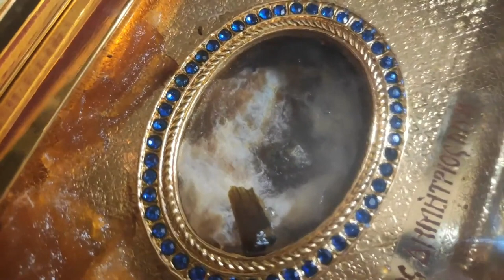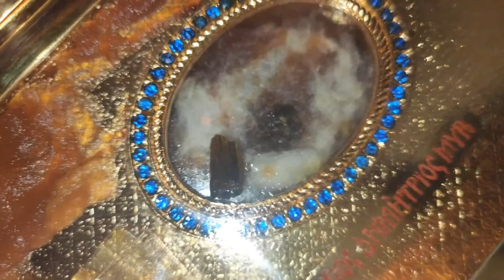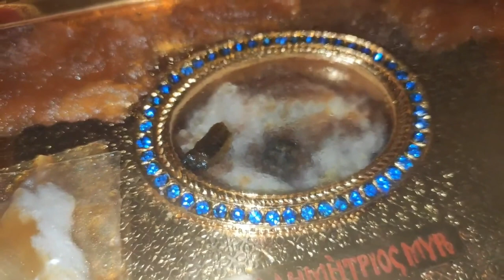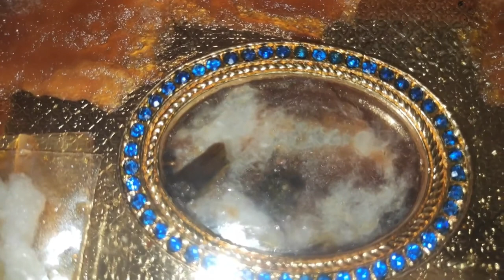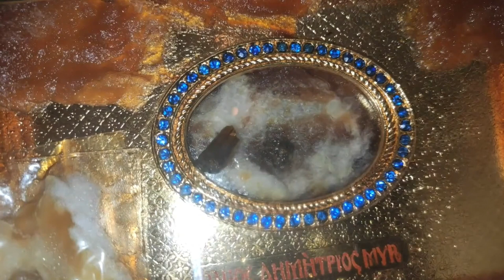Παράκληση στον Άγιο Δημήτριο τον Μεγαλομάρτυρα με το ιερό του λείψανο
Το κείμενο της Παράκλησης του Αγίου Δημητρίου, μπορείτε να το κατεβάσετε πατώντας τον παρακάτω σύνδεσμο.

Παρακολουθήστε σε ζωντανή μετάδοση από τον Ιερό Ναό των Αγίων Ισιδώρων Λυκαβηττού την Παράκληση στον Άγιο Δημήτριο τον Μυροβλήτη με το ιερό του λείψανο. Greek Orthodox Paraklesis Service to St. Demetrios the Myrrh-Streamer

Ο Άγιος Δημήτριος, ένας Άγιος που έχει τη χάρη του μαρτυρίου και τη δόξα της αγνότητας δεν μπορεί παρά  να μας συγκλονίζει. Αν το μύρο συμβολίζει την παρθενία του, το αίμα δηλώνει το μαρτύριο του. ‘’Με τη νιότη του αγγίζει τα νιάτα. Με τη ζωή του χαράζει δρόμους ζωής. Με την πίστη του εμπνέει τους πιστούς. Με το μαρτύριό του ανοίγει σ’ όλους έναν καινούργιο ορίζοντα, όπου το φως της αιωνιότητας αποκαλύπτει την πραγματική διάσταση της καθημερινότητας.’’ Η τετρωμένη πλευρά γίνετε πηγή μύρου και ιάσεων, κατά μίμηση του Σωτήρος Χριστού. Όλα παραπέμπουν σ’Αυτόν. Η νιώτη, η παρθενία, η διδασκαλία, η λόγχη…

Ο Άγιος Δημήτριος γεννήθηκε στα τέλη του 3ου μ. Χ. αιώνα στη Θεσσαλονίκη κι ανατράφηκε σε οικογένεια επίσημη κι αριστοκρατική. Βαπτίστηκε νωρίς χριστιανός, και νεαρός αναδείχτηκε διδάσκαλος του ευαγγελίου. Το αληθινό του μεγαλείο όμως δεν θα το βρούμε στους τίτλους του αλλά σε δύο στοιχεία που αναβλύζουν από τη ζωή του και αρδεύουν την Ορθοδοξία το μύρο και το αίμα, που πρόσφερε στον Χριστό. Μέσα σ’ αυτά κλείνεται σαν σε πολύτιμες φιάλες το απόσταγμα της ύπαρξης του Αγίου, που παίρνει η Εκκλησία και κερνά μ’ αυτό τους πιστούς. Γνώρισμα λαμπρό του είναι η παρθενία, που άσκησε με μία τέλεια αφοσίωση στο Θεό. Ο Άγιος  Δημήτριος κράτησε καθαρή τη σκέψη και την καρδιά του, αγνό το σώμα του και αγία την ψυχή του, δοσμένη ολοκληρωτικά στον Κύριο. Προικισμένος με διδακτικό χάρισμα, συγκέντρωνε πλήθη Θεσσαλονικέων στη Χαλκευτική στοά και με παρρησία, «απτοήτω γλώσση» κατά τον Λέοντα Σοφό, ευαγγελιζόταν στον ειδωλολατρικό κόσμο τή βασιλεία του Θεού. Κατέστησε έτσι τον εαυτό του ο άγιος σκεύος ευωδιαστό, που ανέβλυζε την οσμή της ζωής στους γύρω του. Κι όταν αργότερα οι χριστιανοί βρέθηκαν μπρός στο αγιασμένο νερό του πηγαδιού, μέσα στο οποίο ρίχτηκε το νεκρό σώμα του Μάρτυρα, αυθόρμητα συνδύασαν το μύρο του τάφου με την ευωδία της αγνότητας και το είδαν ως σύμβολο παρθενίας. Σχολιάζει εμπνευσμένα ο άγιος Νικόλαος ο Καβάσιλας προσφωνώντας τον Δημήτριο: «Ω συ, που δεν φάνηκες μόνο ο ίδιος ευωδία Χριστού, αλλά και στους άλλους ανθρώπους συνιστούσες το «κενωθέν μύρον»· « ω συ, που άφησες πρώτα μεν αίμα, τώρα δε μύρο απ’ τις πληγές σου η μάλλον και τώρα όχι λιγότερο από πριν αίμα διότι το σώμα σου, που πληγώθηκε από χτυπήματα και τραύματα τότε, ανέβλυσε μύρο. Επειδή καθόλου δεν του έλειπε η καθαρότητα και η αγνότητα και η παρθενία, μετέσχε κι αυτό στην ευωδία του πνεύματος το αίμα κατέστη το ίδιο μύρο». Ομολόγησε την πίστη του μπροστά στον αυτοκράτορα του ρωμαϊκού κράτους -που βρέθηκε εκείνες τις μέρες στη Θεσσαλονίκη επιστρέφοντας από μία εκστρατεία- και άθλησε για το όνομα του Χριστού παλεύοντας με το θάνατο. Υπακούοντας στην προτροπή του αποστόλου Παύλου προς τον Τιμόθεο, πρώτος αυτός γεύθηκε τους καρπούς της διδασκαλίας του, το μαρτύριο, δηλαδή, και τη δόξα του, όπως ο καλός γεωργός μεταλαμβάνει πρώτος από τους καρπούς των κόπων του. Φυλακισμένος μέσα στα λουτρά και αποδυτήρια του σταδίου, λογχίστηκε μόλις έγινε γνωστό όχι «ο Θεός του Δημητρίου» βοήθησε τον Νέστορα να νικήσει τον φοβερό μονομάχο Λυαίο. Το σώμα του ρίχτηκε μέσα σ’ ένα πηγάδι των λουτρών και το αίμα του πορφύρωσε το νερό μεταβάλλοντάς το σε μύρο. Άλλα το μύρο και το αίμα του Αγίου Δημητρίου θα έμενε περιβεβλημένο μόνο με ανθρώπινη αίγλη, αν το περιορίζαμε στο πλαίσιο μιας απλής θυσίας, μεγαλειώδους οπωσδήποτε και ηρωικής, όπως είναι κάθε θυσία ανθρώπου για μία πίστη. Η θυσία όμως του αγίου έχει άλλες διαστάσεις, που ξεφεύγουν από τα μέτρα αυτού του κόσμου και την περιβάλλουν με φωτοστέφανο θεϊκό. Συντελείται ως μίμηση Θεού και επιτελείται εν αγάπη, «καθώς και ο Χριστός ηγάπησεν ημάς και παρέδωκεν εαυτόν υπέρ ημών πρόσφορου και θυσίαν τω Θεώ εις οσμήν ευωδίας». Αίμα έσταξε ο Υιός του Θεού πάνω στο Σταυρό, όταν η λόγχη τρύπησε την πανάχραντη πλευρά του, και με το αίμα του μπολιάζει την ετοιμοθάνατη ανθρωπότητα και της δίνει ζωή, την αγιάζει, τη θεώνει. Κι ο Άγιος Δημήτριος με τα λογχισμένα του μέλη αναζωγράφισε μπροστά μας το πάθος του Χριστού και στάζοντας από το αίμα του προσφέρθηκε σ’ Εκείνον που έχυσε το τίμιο αίμα του γι’ αυτόν. Έγινε μιμητής Χριστού, μυροβλύτης και μεγαλομάρτυρας, δόξασε τον Κύριο και τώρα δοξάζεται από αυτόν.